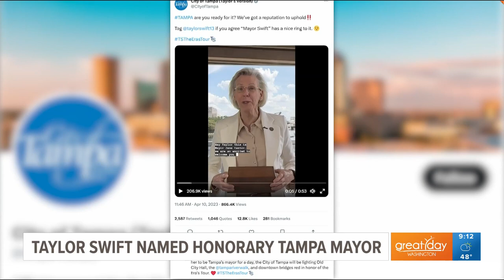100-plus day cruise and Taylor Swift honorary mayor top the Great Day Morning Mix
Kristen and Ellen weigh in on lifestyle topics of the day for April 11th.